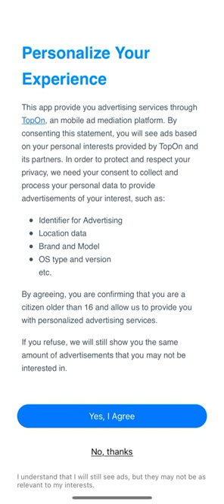Puzzle Fruit - Idle Farm (by Jing hong wang) IOS Gameplay Video (HD)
App description:

Build fruit plantations with dozens of fruits waiting to be cultivated.

- Connection elimination, simple seedling raising.
- Upgrade fruit trees and grow orchards.
- Time acceleration, extremely fast harvest.
- Idle harvest, cute fruits.